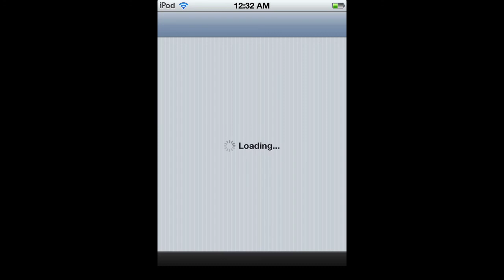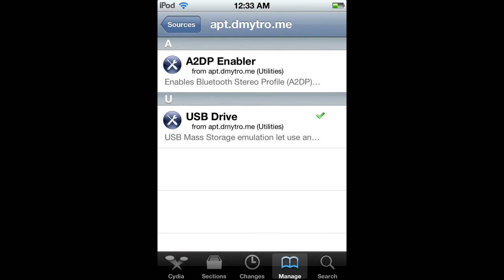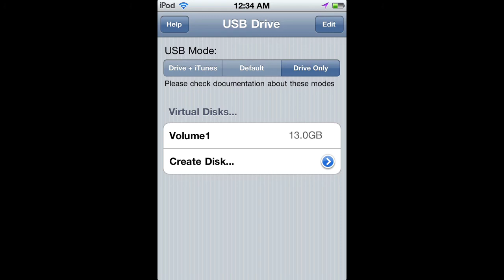How to use your iPod as a flash drive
Quick tut on how to make your ipod into a flash drive.Source:Apt.Dmytro.me